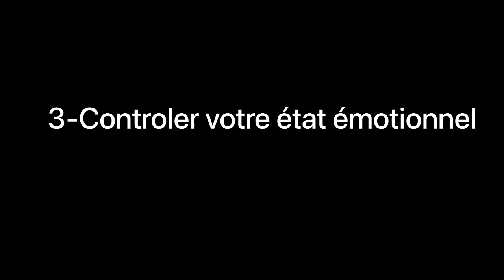Comment ne plus être frustrer dans tes journées (3 étapes)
Dans cette vidéo je t’explique comment faire pour te libérer de tes émotions toxiques et retrouver une vie plus sereine et heureuse. Le plus important est de se protéger des déchets émotionnels que certaines personnes essaient de te transmettre ...    BON VISIONNAGE !

comment contrôler ses émotions
émotions bloquées dans le corps
libérer ses émotions bloquées
exercice pour libérer ses émotions
comment se débarrasser des émotions négatives
comment se libérer de la tristesse
livre se libérer des émotions négatives
comment se libérer